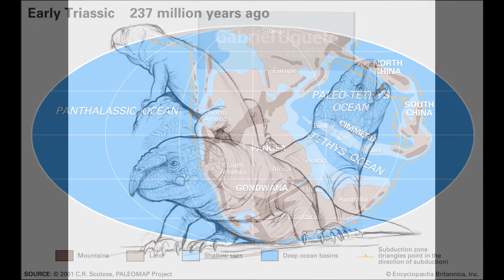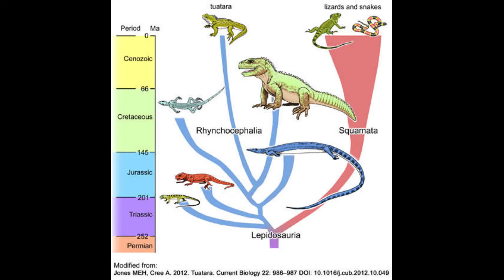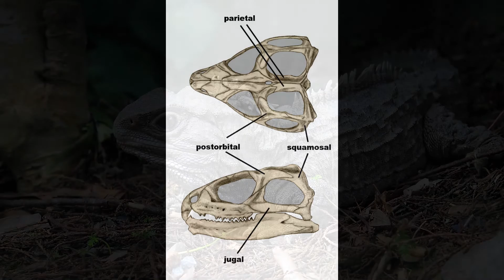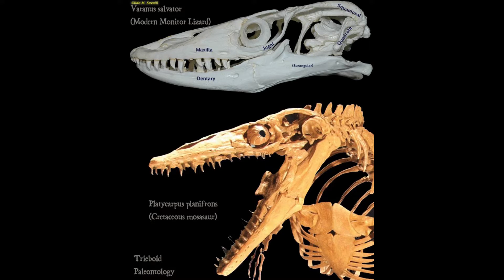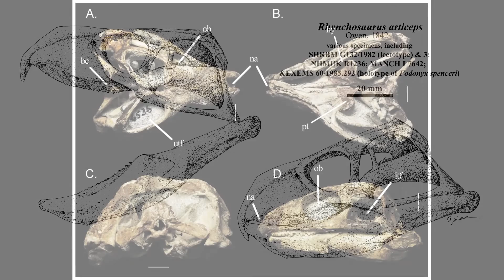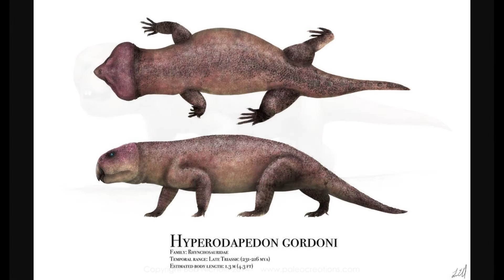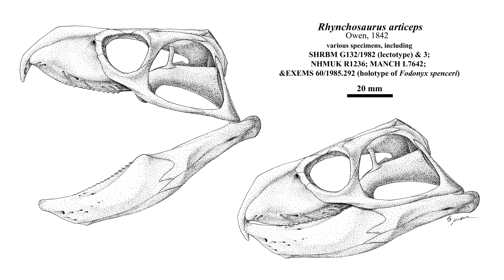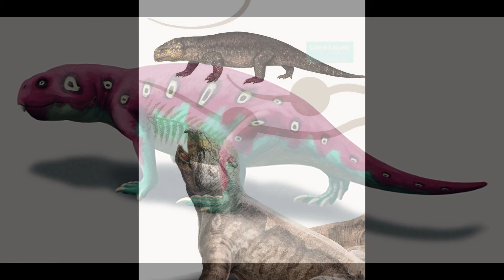Rhynchosaurs: Even More Triassic Weirdness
Rhynchosaurs were a group of herbivorous archosauromorphs that ranged all over the world in the Triassic Period. In some places, they were the most abundant plant eaters on land, and they made up an important part of terrestrial faunas before the rise of plant eating dinosaurs near the end of the Triassic.

The earliest rhynchosaurs were small, less than a meter long, and had narrow, wedge-shaped skulls and a few small, blunt teeth for eating plants. Later rhynchosaurs, like Hyperodapedon, were up to two meters long and had very wide skulls and large beaks. Their skulls were much wider than they were long or tall, which gave them a hammer-head appearance (although the eyes were set close together near the top of the beak). The wide skulls have room for very large, powerful jaw muscles. The lower jaw fitted into a groove on the upper jaw, a mechanism that Benton (2005) described as being like the blade of a pocketknife closing into its handle.